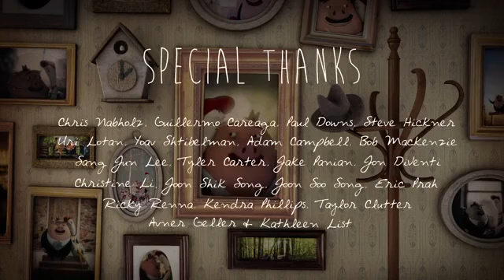Best Animations of 2014/2013 Chicken and Pig love story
A love story featuring a pig and a chicken and the lust for egg.